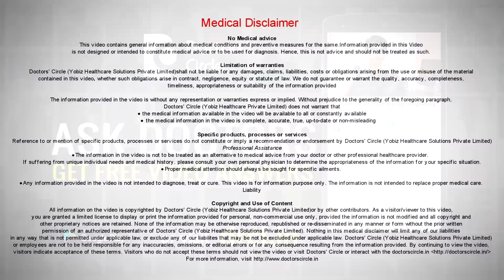How to ensure right shape of head in newborns? - Dr. Varsha Saxena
One should remember that the bay’s head grows rapidly in the first few years of life. This is because of the rapid brain growth of the baby and the skull of the baby is very soft and malleable to accommodate this rapid brain growth. If there is any abnormal pressure on any part of the head it will lead to abnormal head shape. If you feel that the bay’s head is abnormal in shape you can consult a paediatrician regarding. The doctor will see the size, the shape of the head, the fontanal size and the sutures. If all these things are normal and still the bay’s head are showing abnormalities like protuberance or flattening on one side it is only due to position of the baby’s head. Flattening of the head on the side is also known as brachycephaly or on the back side it is called as plagiocephaly. All these can be corrected if we position the bay’s head properly. The bay should be given proper tummy time i.e. the bay should be kept in prone position for some part of the day and this will help to decrease the pressure on the baby’s scalp. If on one side the bay’s head is getting flattened, the baby can be kept on the other side to decrease the pressure on that side. Babies can also be carried on the shoulder for some part of the day. It also helps in their colic pains. A proper baby pillow can also be used to prevent the flattening of the skull from one side. In severe cases a good paediatrician can be consulted. They can advice on proper pressuring of the skull and some helmets can also be used.